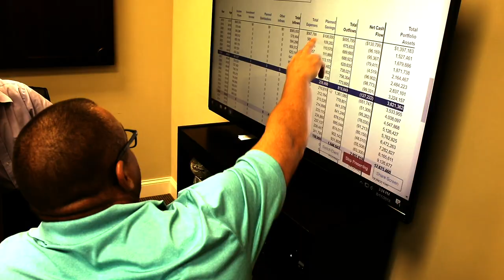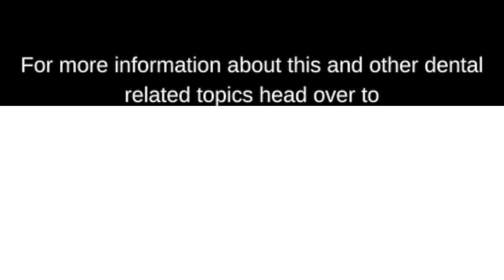Episode 106: “The Dental Guys Book Club Part Three: Zero Bone Loss Concepts by Tomas Linkevicius”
In this episode, we continue our discussion about Zero Bone Loss Concepts with a focus on three ways to increase soft tissue thickness around implants.  This is an essential guide to the actual techniques that can make bone levels more stable around your implants!